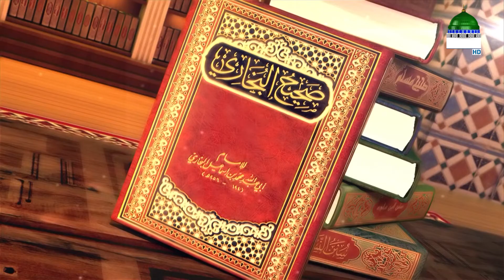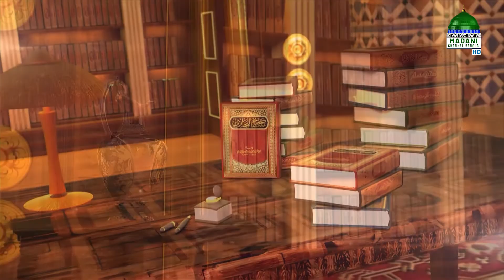হুযূর ﷺ অবগত - Huzur ﷺ Obogoto Ep#16 - হুযূর ﷺ পশুদের ভাষাও বুঝতেন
মাদানী চ্যানেল বাংলা নিয়ে এলো চমৎকার একটি অনুষ্ঠান “হুযূর ﷺ অবগত” নিজে দেখুন এবং অপরকে দেখতে উৎসাহিত করুন।

Program: Huzur ﷺ Obogoto Ep#16